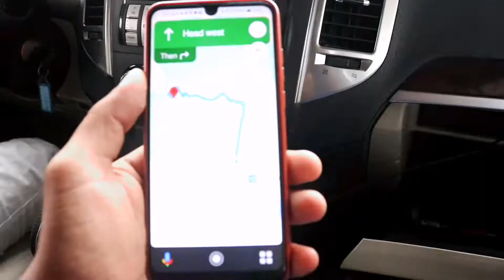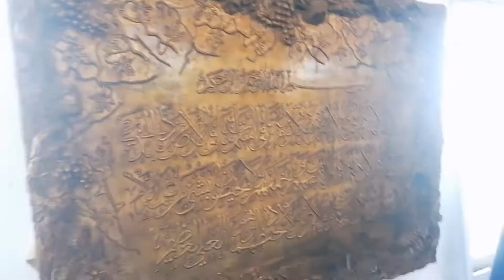My salalah tour Day 1 (part-1) Kareef season in Salalah